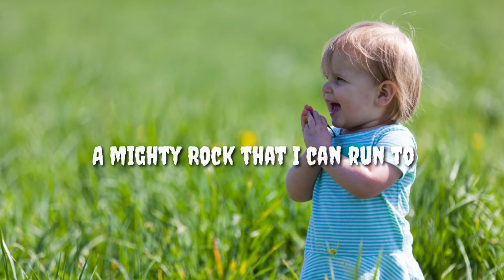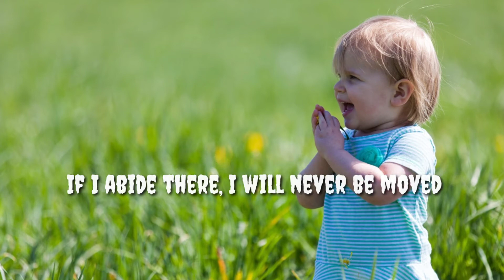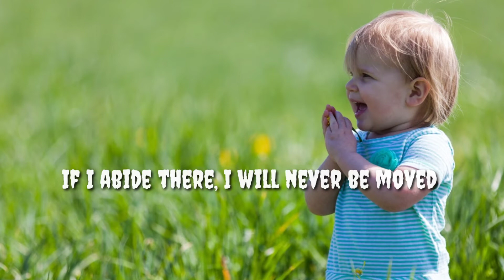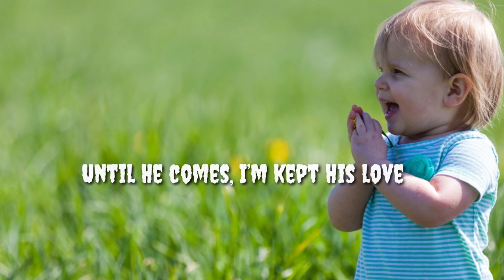There is a Rock that is higher than I | Jesus my firm foundation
There is a rock higher that is higher than I –
 A mighty Rock that I can run to
If I abide there, I will never be moved
His name is Jesus, my firm foundation.

1. When the children of Israel wandered
In a desert land so dry
The smitten Rock He gave them to drink
Jehovah cela – that Rock was Christ.

2. When the ground all around me is shaking
And I fear my feet may fall
I’ll cling to Him Who’s steadfast and true
The Rock of Ages, my strength, my all

3. When the enemy rages against me
With his lies and evil plans
I listen to the voice of my Lord
He keeps me safely within His hands.

4. Oh, the Lord is my Strong habitation
He’s the shelter from the storm
My great High Tower, in Him I’ll abide
The One who hides me, safe and secure

5. In the arms of the One Who does hold me
Wondrous peace and joy is mine
Until He comes, I’m kept His love
I’ll go with Him, Oh, rapture divine !